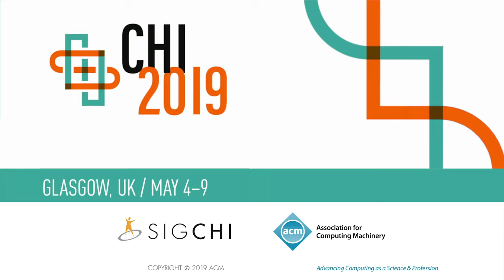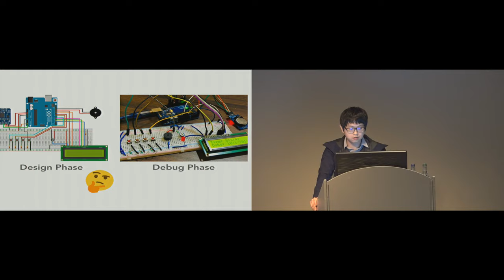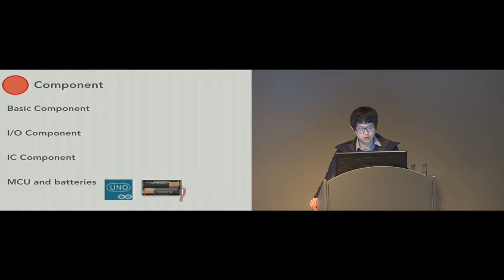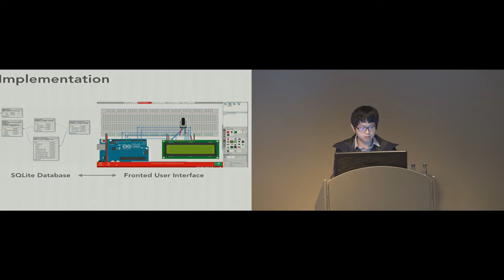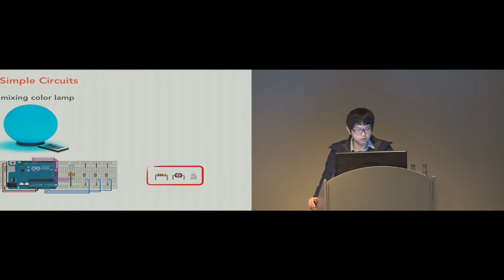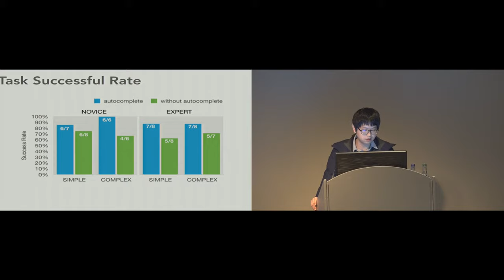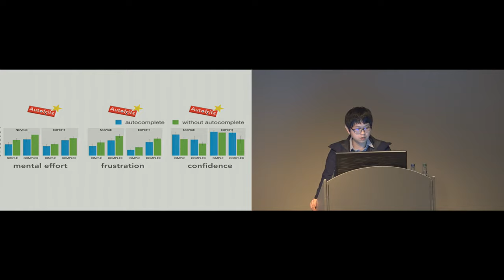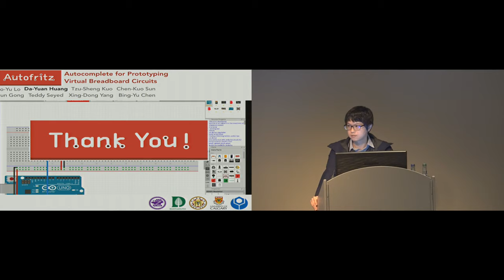AutoFritz: Autocomplete for Prototyping Virtual Breadboard Circuits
Jo-Yu Lo, Da-Yuan Huang, Tzu-Sheng Kuo, Chen-Kuo Sun, Jun Gong, Teddy Seyed, Xing-Dong Yang, Bing-Yu Chen

Session: Making

Abstract
We propose autocomplete for the design and development of virtual breadboard circuits using software prototyping tools. With our system, a user inserts a component into the virtual breadboard, and it automatically provides a user with a list of suggested components. These suggestions complete or ex- tend the electronic functionality of the inserted component to save the user's time and reduce circuit error. To demon- strate the effectiveness of autocomplete, we implemented our system on Fritzing, a popular open source breadboard circuit prototyping software, used by novice makers. Our autocomplete suggestions were implemented based upon schematics from datasheets for standard components, as well as how components are used together from over 4000 circuit projects from the Fritzing community. We report the results of a controlled study with 16 participants, evaluating the effectiveness of autocomplete in the creation of virtual breadboard circuits, and conclude by sharing insights and directions for future research.